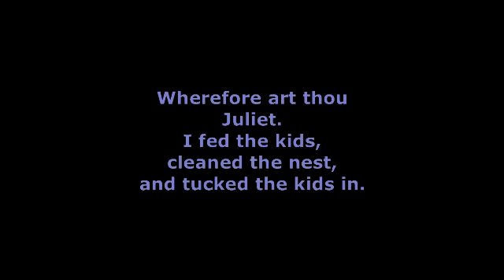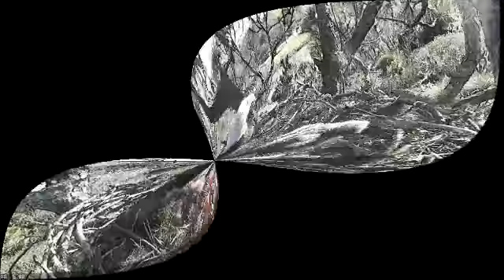Wherefore art thou Juliet? 1-16-15